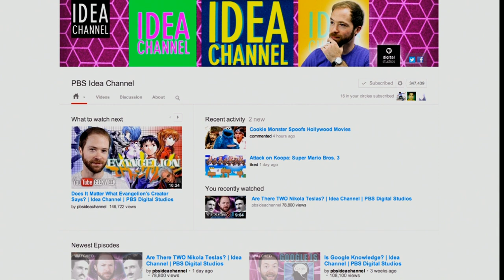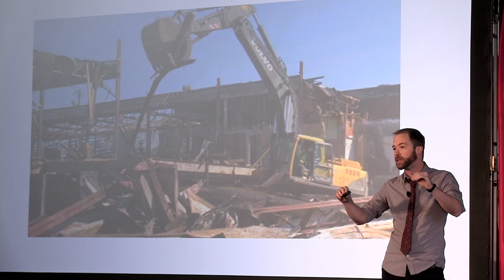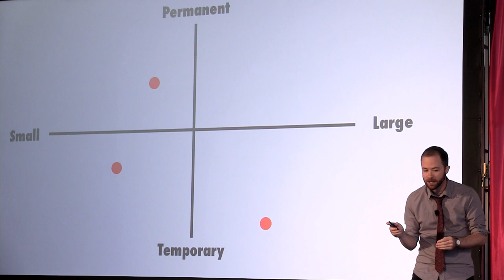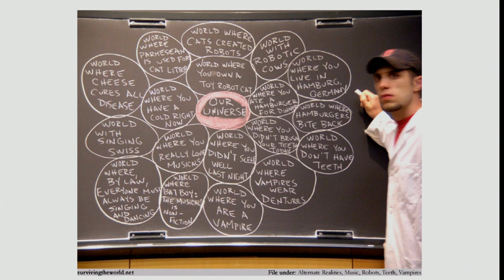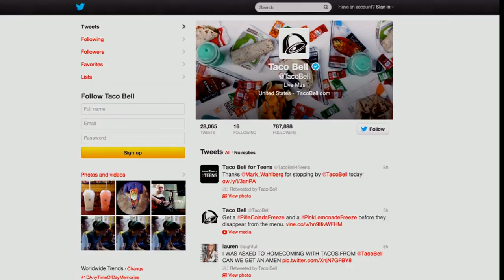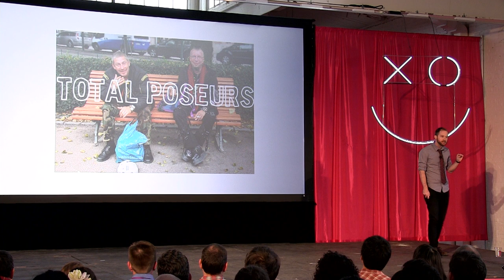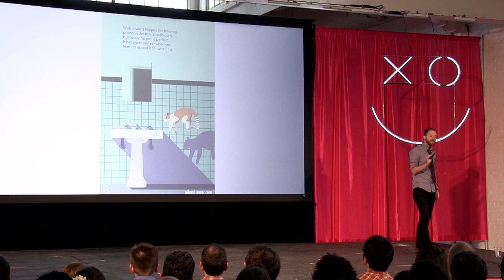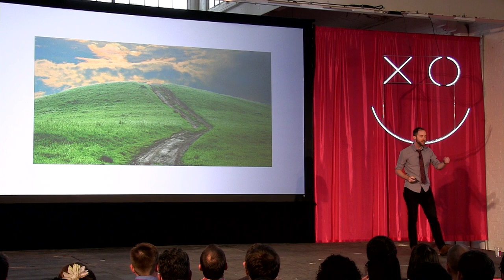Mike Rugnetta, Idea Channel - XOXO Festival (2013)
Here's an idea: Mike Rugnetta reinvented the critical essay for the web. As host of Idea Channel, Mike deep-dives into a single idea every week, drawing connections between pop culture, technology and art—with a healthy side dish of animated GIFs. In its first year, it's racked up over 12 million views and over 300,000 subscribers on YouTube. A programmer and composer in Brooklyn, Mike previously toured as one-third of MemeFactory, a performative lecture about the Internet, soon to be released as a book.